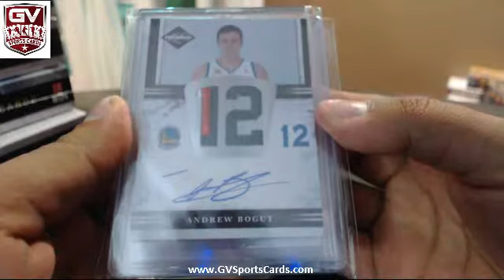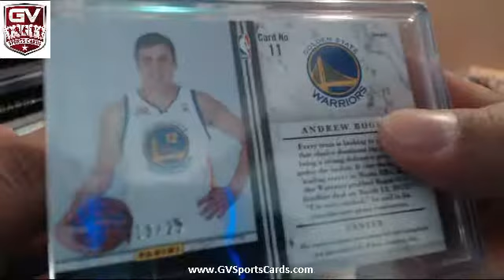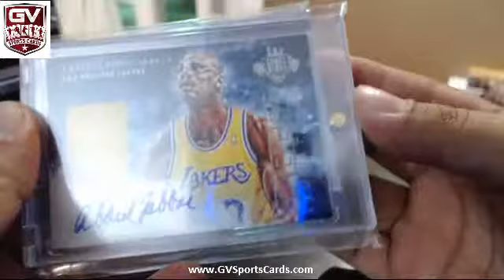2015 GI Collectibles Master Collection Basketball Box Break Divisional #4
bakersbaseballs central
jupin11 northwest
10bii89 southeast
1duh1 southwest
glenverity pacific
jupin11 atlantic